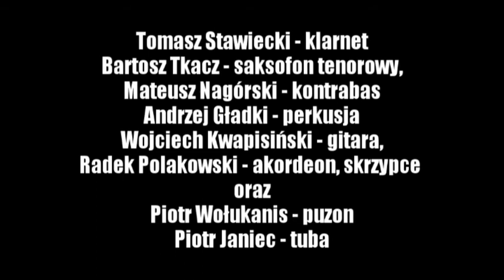SSJ 2009 - Gaamera No. 2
Fragment koncertu zespołu Gaamera w składzie:
Tomasz Stawiecki - klarnet
Bartosz Tkacz - saksofon tenorowy,
Mateusz Nagórski - kontrabas
Andrzej Gładki - perkusja
Wojciech Kwapisiński - gitara,
Radek Polakowski - akordeon, skrzypce
oraz gości:
Piotr Wołukanis - puzon
Piotr Janiec - tuba
Kacper Szroeder - trąbka

5 sierpnia 2009